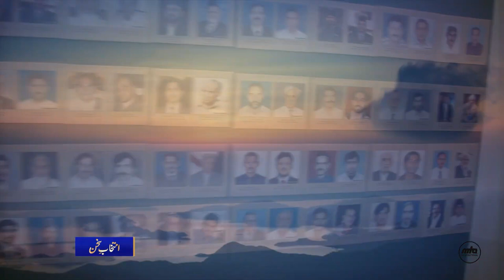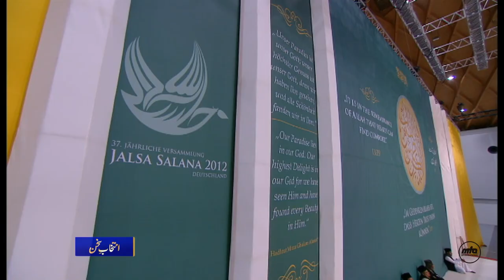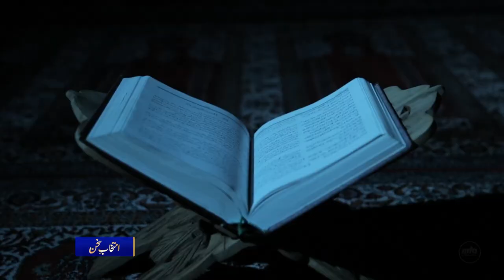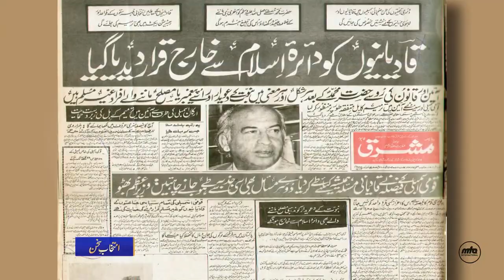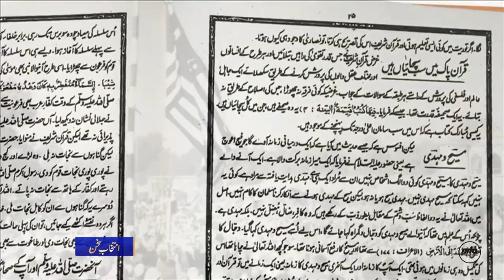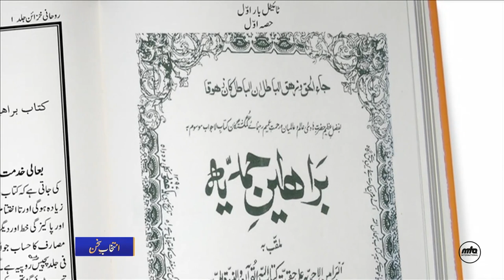Intikhab e Sukhan 28 05 2022